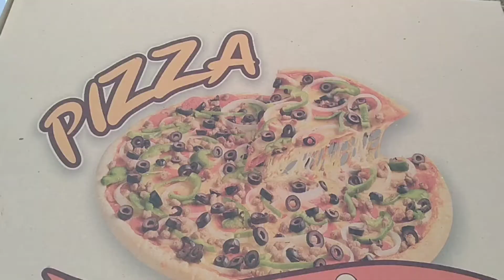FATHER'S DAY || @the FARM || Phillipines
it's a honor and pleasure to have a father who stays with you and always there to guide and protect your family.

your father is one of the greatest gift you receive from above, that means that you are lucky to have one , so learn to appreciate all their small efforts because they sacrifice a lot just to provide and make you all happy.

happy Father's day to all Father's out there always remember that all of you are loved, and to all single mom out there happy Father's day! you'll sacrifice a lot that makes you'll a hero all of your efforts are1 appreciated!!

this new update is our celebration of Father's day pls do watch mga ka Skies!!

lovely charm novales donguila

lovelyycharm_

melzSkies novales

Lyka Gems:
melzSkies novales

Kumu:
melzSkies novales